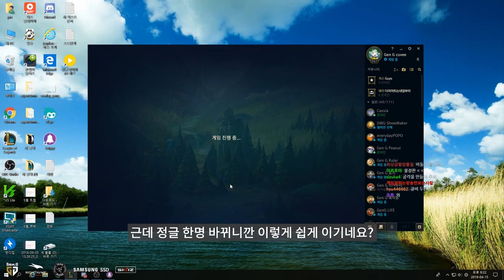LOL 큐베 하이라이트 영상